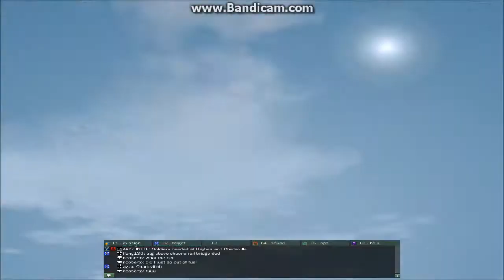WW2 Online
Gameplay footage from this old but hard F2P MMO shooter.